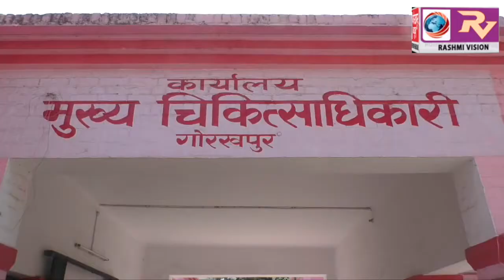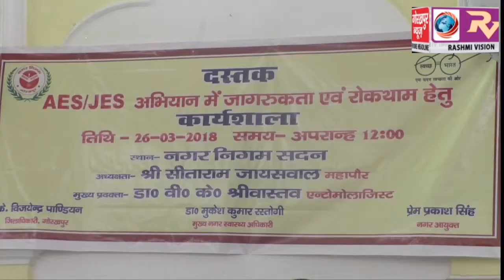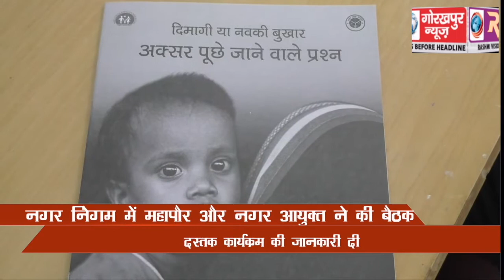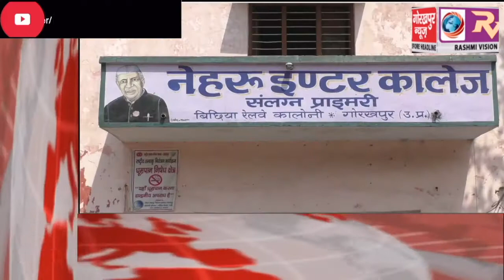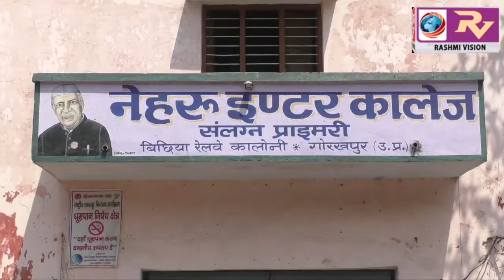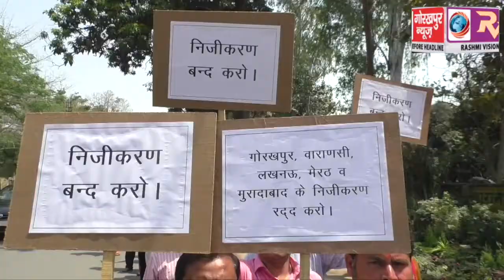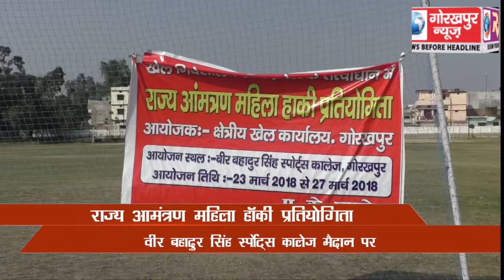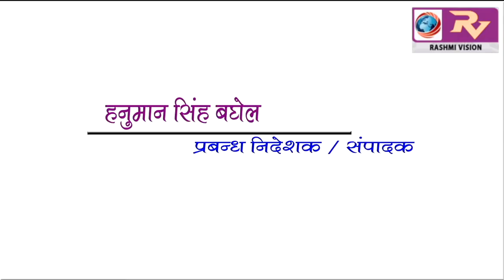GORAKHPUR NEWS 26-03-2018